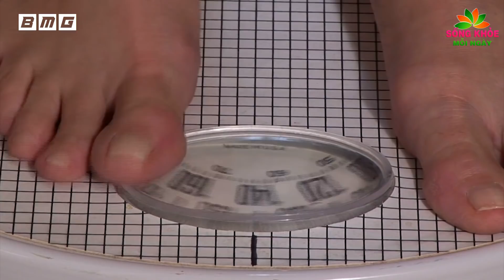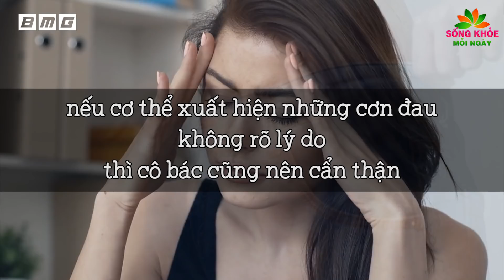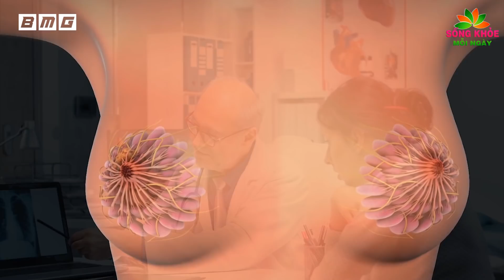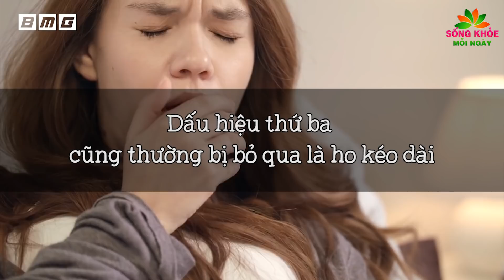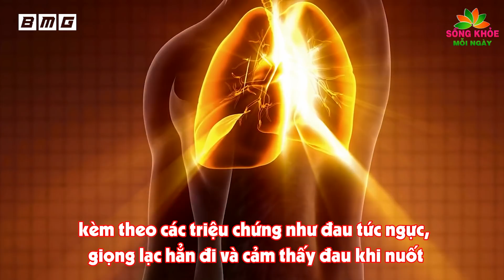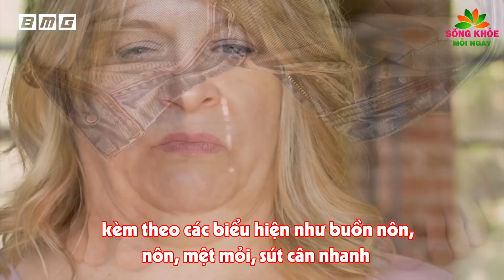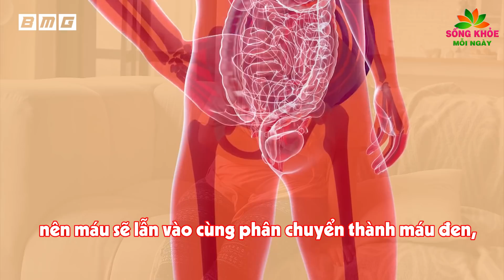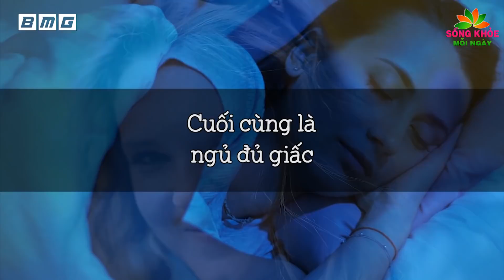Phát hoảng với 5 TRIỆU CHỨNG SỚM của bệnh UNG THƯ mà hầu hết mọi người đều BỎ QUA